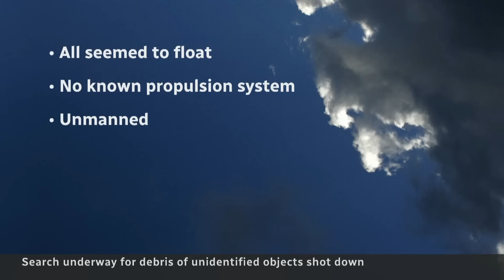Search underway for debris of unidentified objects shot down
Search teams are currently scouring Lake Huron and an area of Yukon for debris from two unidentified objects shot down over North America. Officials say the objects all seemed to float, were unmanned and had no known propulsion system.